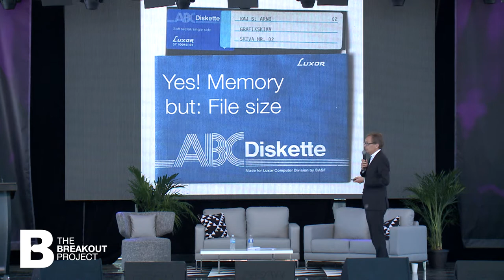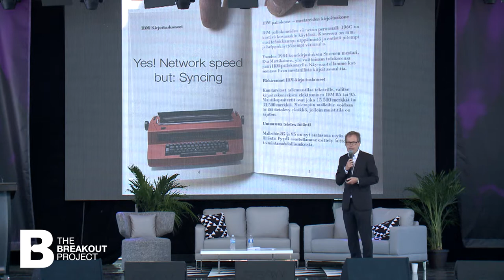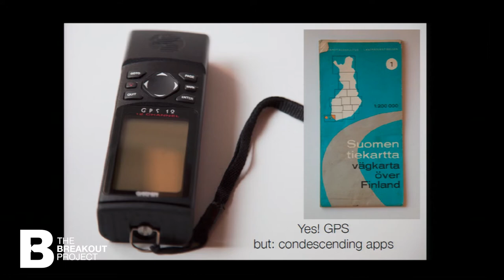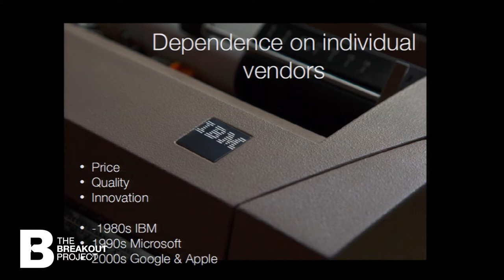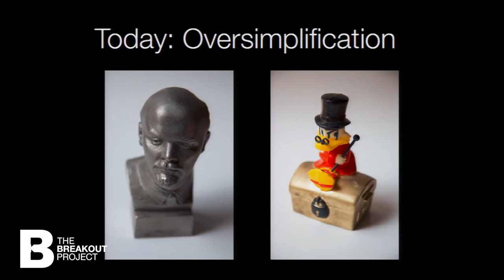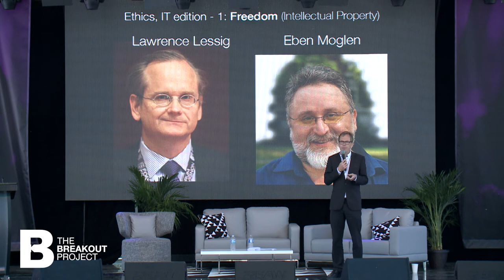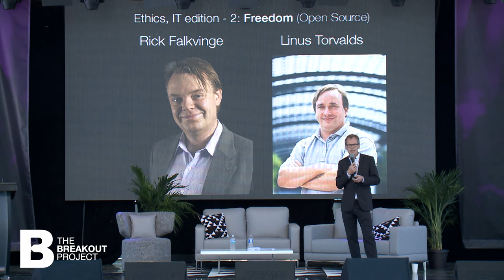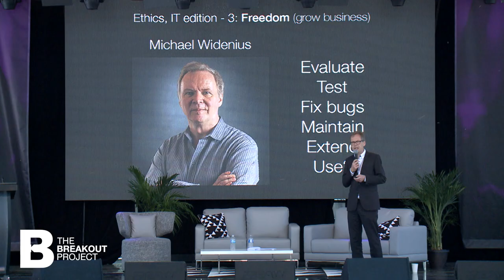Kaj Arnö: Open Source for Open Good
What do Immanuel Kant, Western Values and intellectual property have to do with open source technology? Find out in the surprising and provocative keynote.

Hailing from Finland, Kaj Arnö, Chief Evangelist of MariaDB Corporation discusses the triad of IT, business and freedom —  and why open source is more a matter of philosophy than mere accessibility. MariaDB, he says, is the successor of MySQL and with funding from the European Investment Bank it will be open source.

Though of course technology has innumerable advantages, in some ways, it has created its own hassles and issues. Kaj talks about how when technology is not open source, we are limited and restricted at practically every turn. We become dependent on individual vendors, and the pace of innovation slows.

Discussing the ethics and morality of open source technology, Kaj makes his argument using a few examples of innovators and tech gurus who are by anyone’s definition successful —  but who also haven’t compromised their values.

Follow Kaj Arno